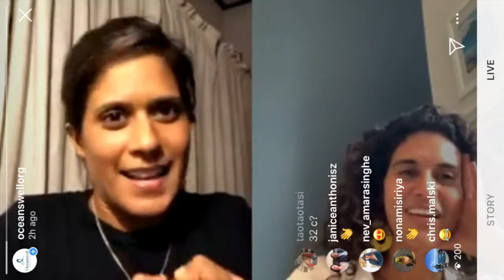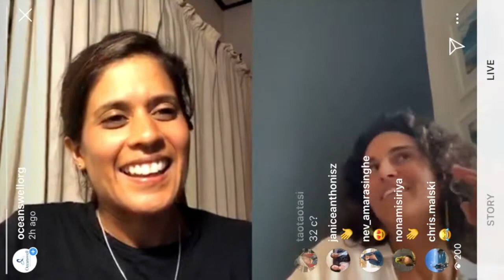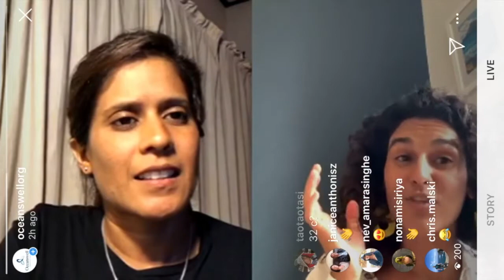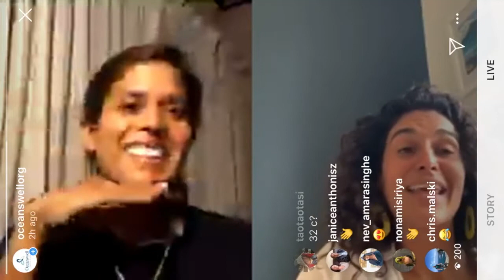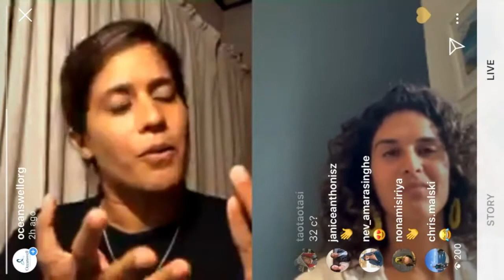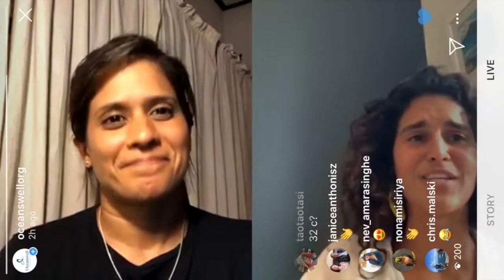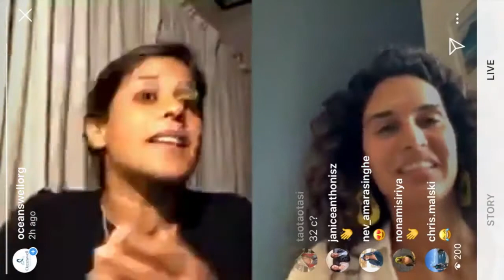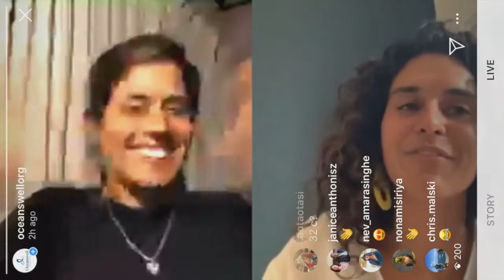Asha de Vos and Diva Amon Live Q&A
Did you know that scientists have found plastic 6 km deep in the ocean? Well, now you do. Meet the Diva, scientist who led this study, whose passion is for protecting these deep spaces that most of us will never ever venture into in our lifetimes. Hear her talk about her experiences in the field, why she does what she does, and about her work on the front lines with respect to deep-sea mining.

If you missed Diva’s short video on the deep sea, do check it out on our We also asked Diva a few fun questions so check them out by clicking on the 'guest Q&A' tab to learn a little more about how she sets herself up for the day, what character traits allow her to do what she does, and so much more!

The whole series including the live Q&A's and other resources including answers to these are available If you enjoyed this, please subscribe to our youtube channel, and like and share this post on Facebook, Instagram, and Twitter - @OceanswellOrg